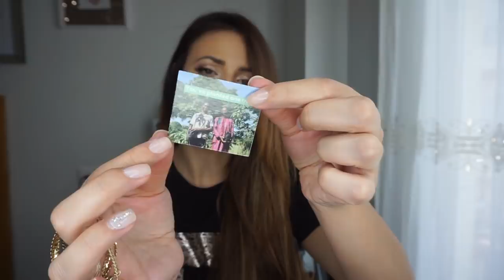HAUL SHEIN Ropa para EMBARAZADAS ¡¡¡¡¡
Vas a recibir un extra 15% dct.